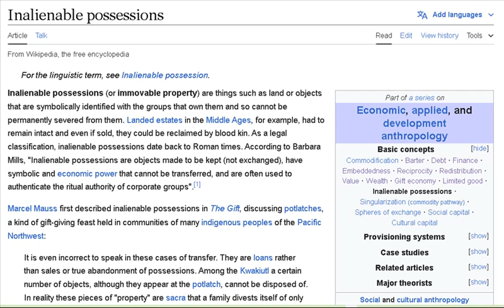Inalienable possessions Wikipedia uploaded 07 07 2024